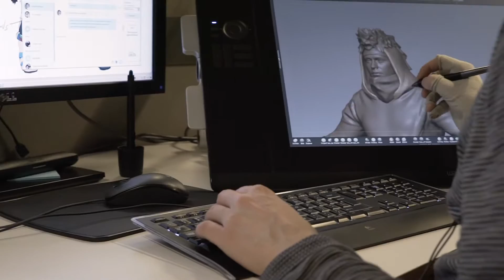Horizon Zero Dawn - Behind the Scenes #3: "Creating a PlayStation Icon"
Creating Aloy, the protagonist of Horizon Zero Dawn, was a difficult process; there were many iterations before Guerrilla settled on the adventurous woman you see today. In the third of our series, we speak to the Guerrilla team about bringing Aloy to life and how she has been received by gamers around the world.

Horizon Zero Dawn is an exhilarating new action role playing game exclusively for the PlayStation 4 system, developed by the award winning Guerrilla Games, creators of PlayStation’s venerated Killzone franchise. As Horizon Zero Dawn’s main protagonist Aloy, a skilled hunter, explore a vibrant and lush world inhabited by mysterious mechanized creatures. Embark on a compelling, emotional journey and unravel mysteries of tribal societies, ancient artefacts and advanced technologies that will determine the fate of this planet, and of life itself.

FEATURES:
• A Lush Post-Apocalyptic World -- How have machines come to dominate this world, and what is their purpose? What happened to the civilization here before? Scour every corner of a realm filled with ancient relics and mysterious buildings in order to uncover your past and unearth the many secrets of a forgotten land.
• Nature and Machines Collide -- Horizon: Zero Dawn juxtaposes two contrasting elements, taking a vibrant world rich with beautiful nature and filling it with awe-inspiring highly advanced technology. This marriage creates a dynamic combination for both exploration and gameplay.
• Defy Overwhelming Odds -- The foundation of combat in Horizon Zero Dawn is built upon the speed and cunning of Aloy versus the raw strength and size of the machines. In order to overcome a much larger and technologically superior enemy, Aloy must use every ounce of her knowledge, intelligence, and agility to survive each encounter.
• Cutting Edge Open World Tech -- Stunningly detailed forests, imposing mountains, and atmospheric ruins of a bygone civilization meld together in a landscape that is alive with changing weather and a day/night cycle.